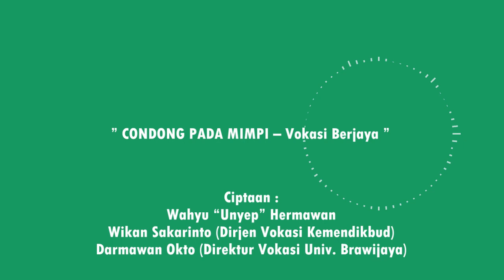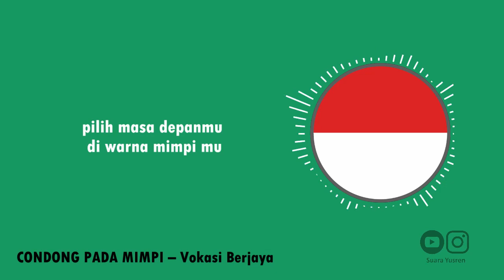Condong Pada Mimpi - Vokasi Berjaya Lirik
Lagu ini berjudul Condong pada mimpi - Vokasi Berjaya

Cipt.
Wikan Sakarinto Ph.D. (Direktur Jendral Pendidikan Vokasi)
Darmawan Okto (Direktur Vokasi Universitas Brawijaya)
Wahyu "Unyep" Hermawan

Lirik lagunya:

Ada makna yang kan terungkap
tentang perjalanan yang berat
untuk kita ukir bersama
jadi sebuah cerita
pahit getir nya kisah ini
namun kuat dan menguatkan
sebagai perekat setiap hati
yang condong pada mimpi

coda:
memang tak banyak orang yang mengerti tentang ini
tapi ikatan batin kan menggema sepanjang waktu

reff:
percayalah kita
melegenda disana
pilih masa depanmu
di warna mimpi mu
jika kita pernah
berbagi air mata
sahabat jangan lupa bahagia bersama

song:
baiknya sejenak renungkan
kita diciptakan berbeda
demi satu pesan yang sejuk
tuk saling melengkapi

Reff :
percayalah kita
melegenda disana
pilih masa depanmu
jika kita pernah
berbagi air mata

percayalah kita
menyatukan semua
mereka yang selalu
ragukan dirimu
jika kita pernah
berbagi air mata
sahabat jangan
lupa bahagia bersama
pilih masa depanmu
diwarna mimpimu
sahabat jangan
lupa bahagia bersama
vokasi berjaya